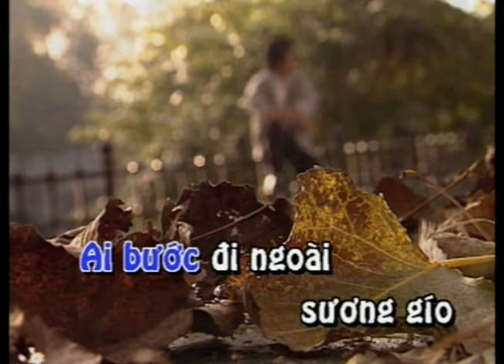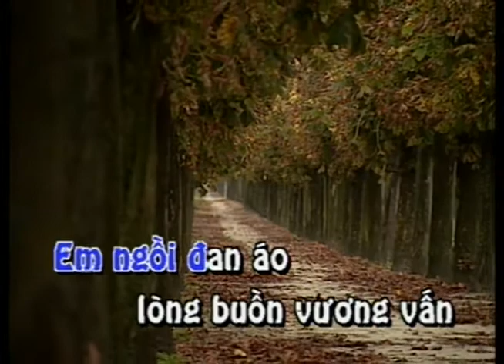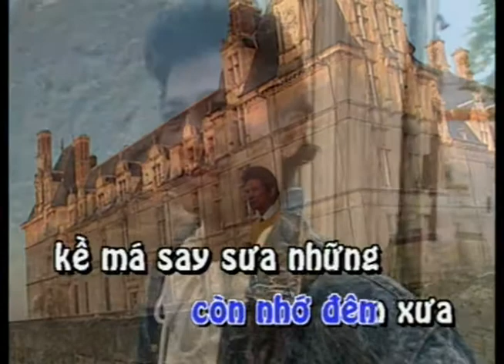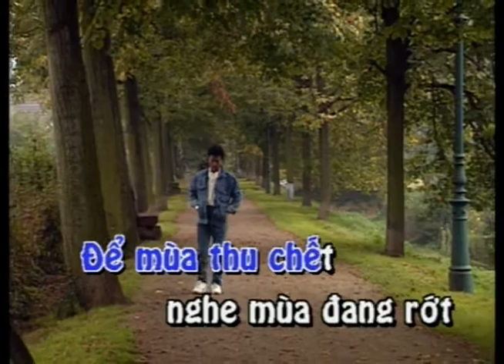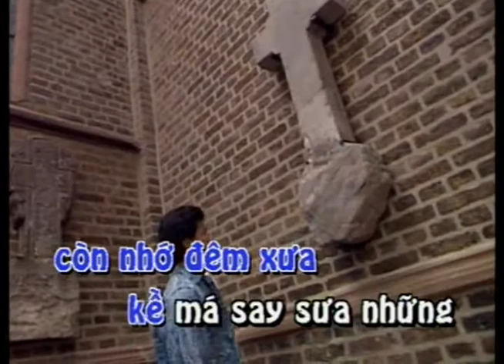Buồn Tàn Thu (Văn Cao) | Chế Linh | Official Làng Văn (Lyrics)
Video này trong album: Làng Văn DVD 022 - The Best Of Chế Linh: Thành Phố Buồn
Tên Bài Hát: Buồn Tàn Thu
Ca Sĩ: Chế Linh
Tác Giả: Văn Cao

Lời bài hát:

Ai lướt đi ngoài sương gió
Không dừng chân đến em bẽ bàng
Ôi vừa thoáng nghe em
Mơ ngày bước chân chàng
Từ từ xa đường vắng
Đêm mùa thu chết
Nghe mùa đang rớt rơi theo lá vàng
Em ngồi đan áo
Lòng buồn vương vấn
Em thương nhớ chàng
Người ơi còn biết em nhớ mong
Tình xưa còn đó xa xôi lòng
Nhờ bóng chim uyên nhờ gió đưa duyên
Chim với gió
Bay về chàng quên hết lời thề
Áo đan hết rồi
Cố quên dáng người
Chàng ngày nao tìm đến còn nhớ đêm xưa
Kề má say xưa
Nhưng năm tháng qua dần mùa thu chết bao lần
Thôi tình em đấy như mùa thu chết rơi theo lá vàng